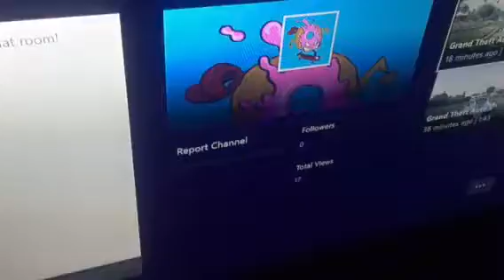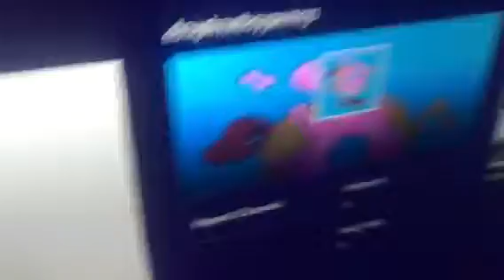I AM ON TWITCH!